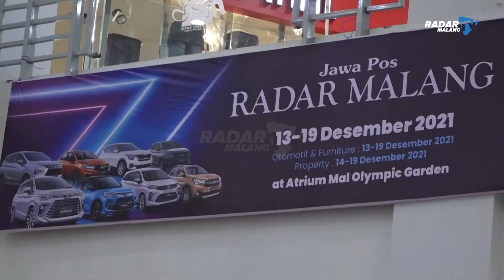XL7 Primadonanya Suzuki di Expo Kali ini